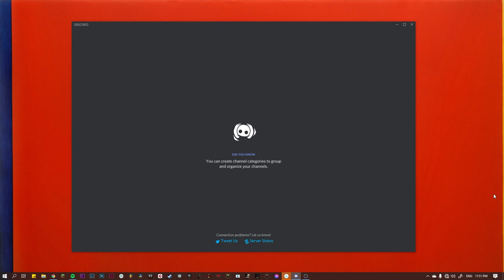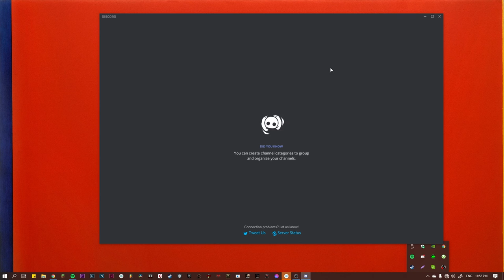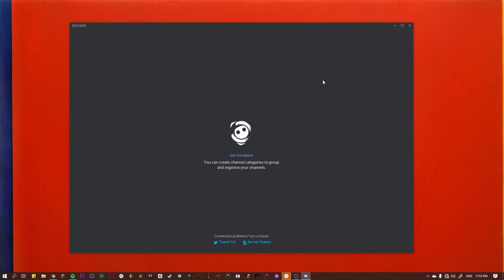Libys - Έλα (Server OST)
Το κομμάτι ηχογραφήθηκε για την ταινία μικρού μήκους "Server".
Έγινε στα πλαίσια του 5ου Auth Film School Panorama και προβάλλεται στο Cinobo.